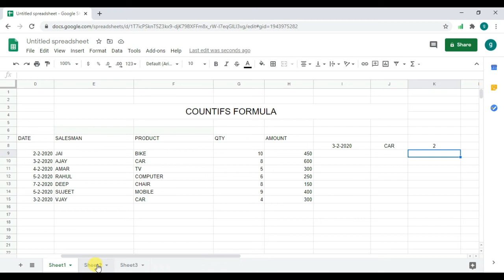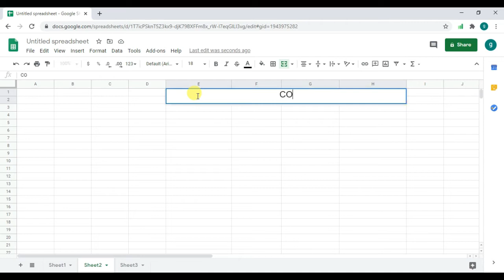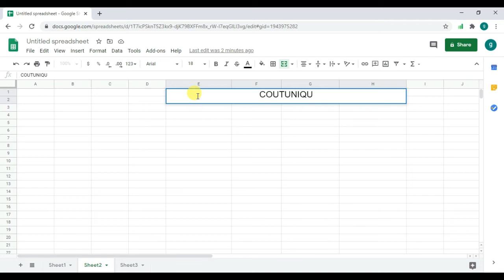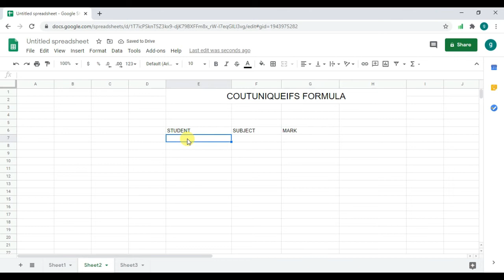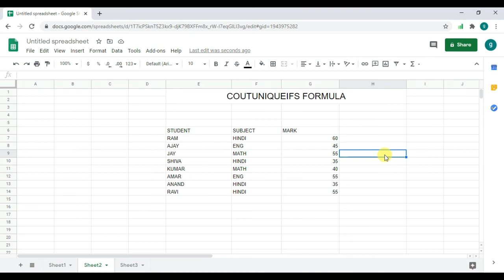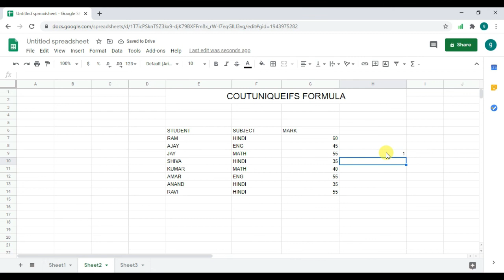FORMULA GOOGLE SHEET || COUNTIFS,COUNTUNIQUEIFS || PART 40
Hi
dosto google sheet ma used all formula ka used kasa karta  hai.